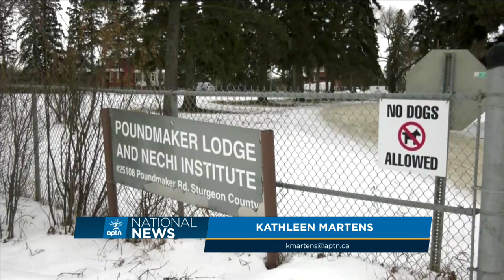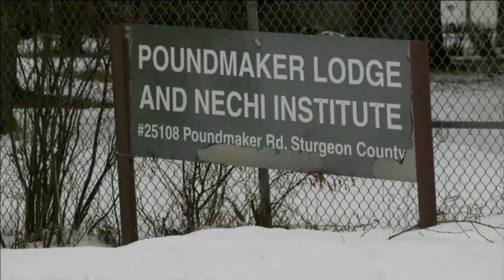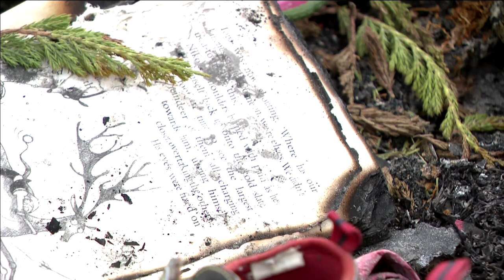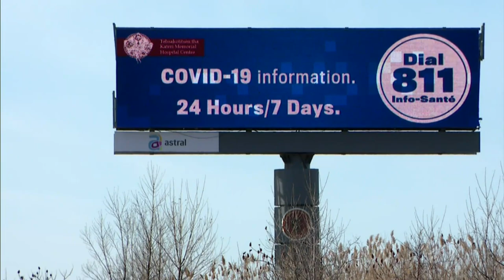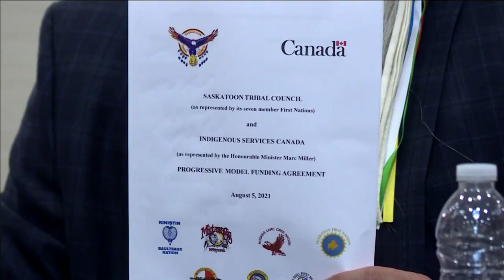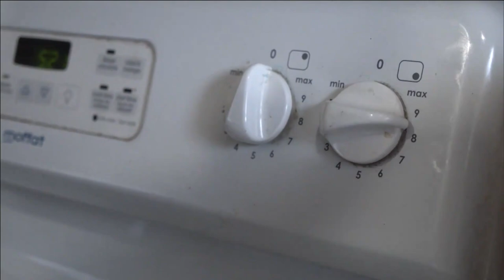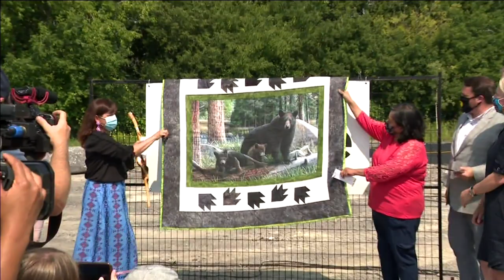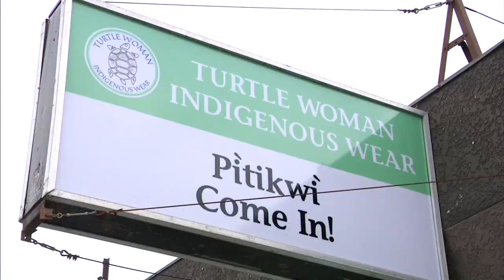APTN National News August 5, 2021 – Elder charged with sexual assault, Ropes cut on Mi’kmaw boats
Tonight on APTN National News: Alberta RCMP charge a former spiritual advisor and elder with sexual assault.

Mi'kmaw lobster boats almost lost at sea after ropes cut overnight.

A Winnipeg sporting complex could act as a shelter for First Nation evacuees.